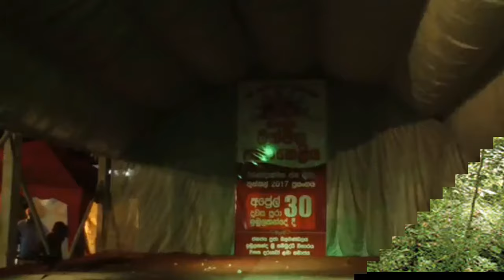ඔටා දමඤ්ඤා Ota Damanna ග්‍රැන්විල් රොද්‍රිගෝ 🎤 🎤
ඔටා දමඤ්ඤා Ota Damanna  - ඔටා දමඤ්ඤා
ග්‍රැන්විල් රොද්‍රිගෝ ගයන ඔටා දමඤ්ඤා ඔරිජිනල් ගීතය
🎤 Immerse yourself in the soulful melodies of "Ota Damanna" by the gifted artist රැන්විල් රොද්‍රිගෝ. Join us on a musical journey as we present this beautiful song, capturing the essence and emotion that Granville beautifully conveys through his music.

🎤 "Ota Damanna" is a timeless classic that tugs at the heartstrings and resonates with its poignant lyrics and captivating melody. In this video, we bring you රැන්විල් රොද්‍රිගෝ rendition of this beloved song, a testament to his extraordinary talent and dedication to Sri Lankan music.

🌟 Experience the magic of රැන්විල් රොද්‍රිගෝ voice as he pours his heart into "Ota Damanna." Let the emotive lyrics and the soothing melody transport you to a place of nostalgia and love. Share in the beauty of this musical moment and let the music of රැන්විල් රොද්‍රිගෝ leave a lasting impression.

🎥 Watch this enchanting performance and discover or rediscover the beauty of "Ota Damanna" by රැන්විල් රොද්‍රිගෝ.

Ota Damanna Lyrics

ඔයි ඔයි ඔයි ඔයි
ඊ…යා

මර ඔටා දමඤ්ඤා
මර මර ඔටා දමඤ්ඤා
නිල් බදුනා රිලා මොටයා ඔටා දමඤ්ඤා
ඊ…යා //

කන්දෙ ගමං පොජ්ජට මංගච්චනකං උඤ්ඤා
බිලිඳුන්ගෙ ගමං පොජ්ජට මංගච්චනකං උඤ්ඤා…//
මර ඔටා දමඤ්ඤා
ඊ…යා //

උඩු කන්දේ උඩ සිටිනා රතී රතී
යට කන්දේ දිය නානා රතී රතී

ඔටා දමන රතී
මර කෑර ගාන රතී…//

මර ඔටා දමඤ්ඤා
ඊ…යා //

ඔක් මා සිටු ඔක් මා සිටු ඉරු දෙයියන්නේ
ඔක් මා සිටු ඔක් මා සිටු සඳ දෙයියන්නේ
ඉරු දෙවියන්ගේ ඈයෝ සඳ දෙයියන්නේ
සඳ දෙවියන්ගේ ඈයෝ පසේ බුදුන්ගේ
ගෝයා පුච්ච කෑ තැනදී
ගෝයා පුච්ච කෑ තැනදී කුණ ගච්ඡන්නේ
මීන පුච්ච කෑ තැනදී
මීන පුච්ච කෑ තැනදී කුණ ගච්ඡන්නේ

මර ඔටා දමඤ්ඤා
ඊ…යා //

●▬▬▬▬▬▬▬▬▬▬▬ஜ۩۞۩ஜ▬▬▬▬▬▬▬▬▬▬▬●
•.¸¸.•♩♪♫ SANDISA_Production - Tʜᴇ Bᴇsᴛ Eɴᴛᴇʀᴛᴀɪɴᴍᴇɴᴛ ɪɴ Tʜᴇ Wᴏʀʟᴅ ♫♪♩•.¸¸.•